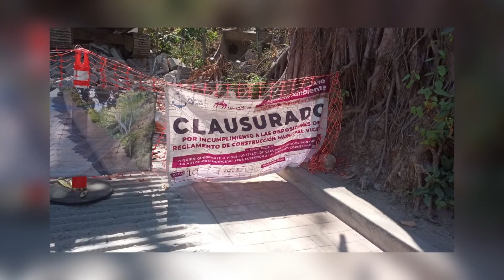Obra en mirador del Cerro de la Cruz sin trámite en Desarrollo Urbano | CPS Noticias Puerto Vallarta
🚨 La directora de Desarrollo Urbano y Medio Ambiente aclaró que no hay ningún trámite en su oficina por parte de vecinos, que sin permiso correspondiente iniciaron la construcción de una calle en la parte alta del Cerro de la Cruz.